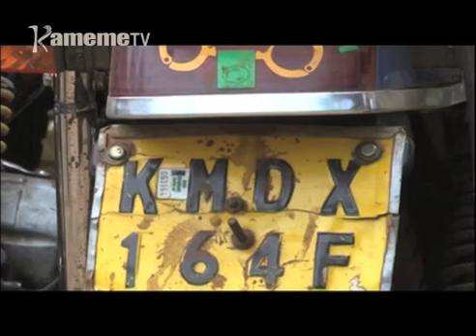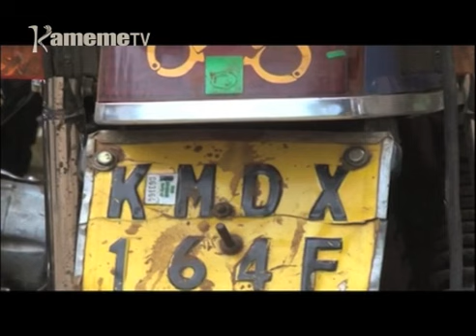Andu 5 gukua mutino-ini wa barabara ya Kakamega guthii Kisumu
Andu 5 aria megukuitwo ni bikibiki nimakuire mutino-ini wa barabara kuuma Kakamega guthii Kisumu hakuhi na thoko ya Sagalagala utuku wa gukia umuthi.
Riboti ino na ingi kuuma kundu na kundu tunyitanire na Gathoni wa Ng'ang'a.